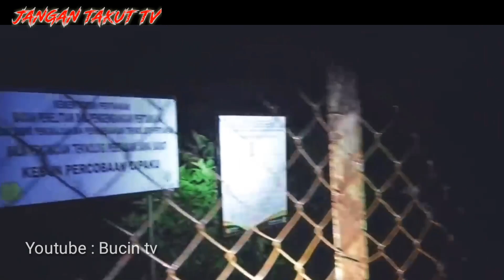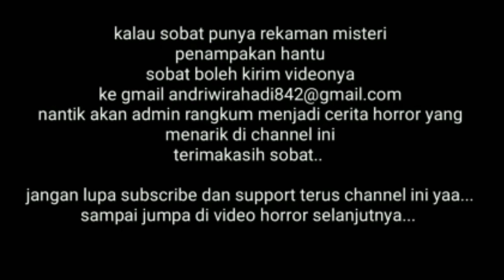5 PENAMPAKAN TERJELAS DAN NYATA DI BUCIN TV, POCONG TEREKAM KAMERA BIKIN MERINDING !.. SCARY VIDEOS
Yukzz.. intip jugak video penampakan makhluk gaib lainnya.. semoga kalian terhibur yaa..

terimakasih..
salam sukses...

kita tak boleh takut sama hantu (jin/iblis)
karena derajat kita lebih tinggi dari pada dia
kita kejar pasti dia menghilang...

jika ada kesalahan kata kata dalam video ini mohon di maafkan ya, admin akan berusaha semaksimal mungkin.

Video ini hanya memberi penjelasan, penilaian dan mereview penampakan makhluk gaib yang di ambil dari beberapa cuplikan video dari pemilik asli video yang sudah admin letakkan link akun youtube nya di atas ya...

Yang mau nonton video full nya dari sumber yang asli pemilik video, link youtube nya sudah admin sediakan di atas ya...,
nonton yang asli lebih seru., lebih menyeramkan !... pastinya...

Jika sobat mempunyai video penampakan dan ingin diceritakan kisah horror nya di channel ini, sobat bisa mengirimkan foto/video penampakan nya di email admin : , nantik akan admin rangkum video/fotonya kedalam channel ini.
support terus channel ini ya dan
terimakasih sudah mau berkunjung ke channel ini.